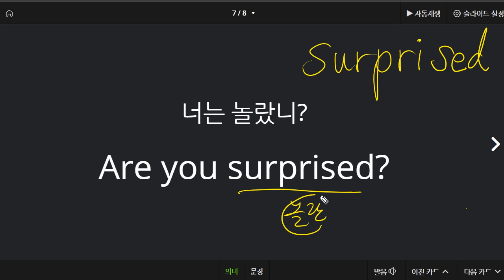신혜원 2021 09 15 기초회화 성취도 말하기 100